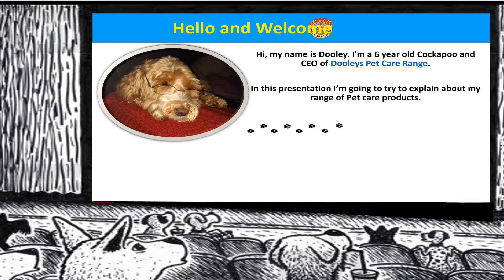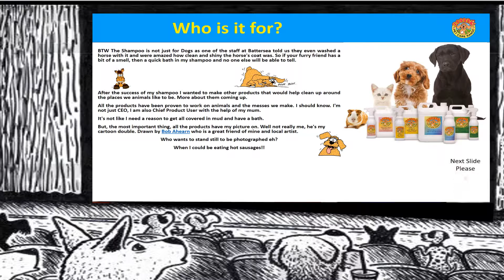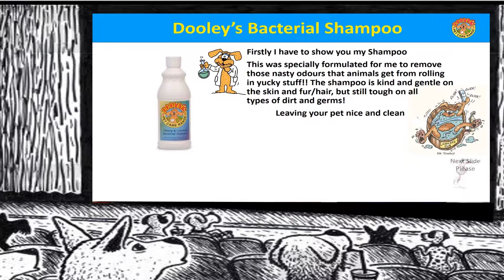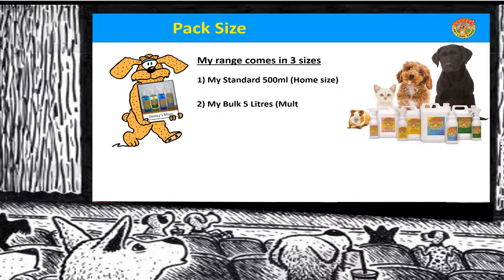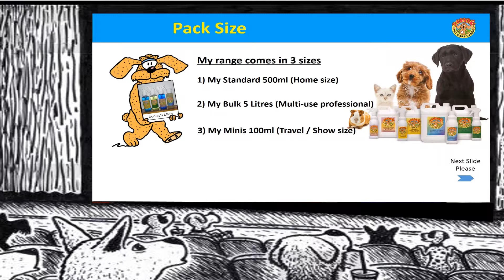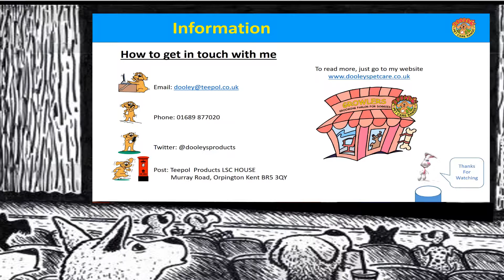Dooley's show at the movies 2016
Hi we made this 5 minute film to tell you all about Dooley's great range of pet products for more visit his